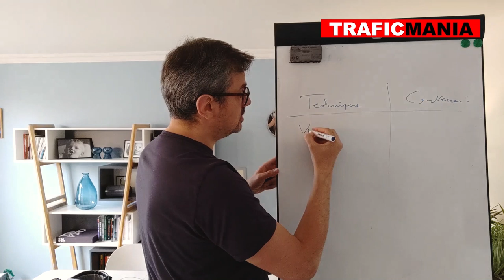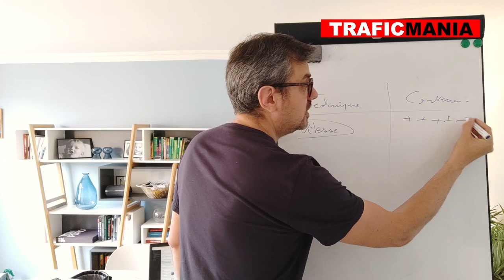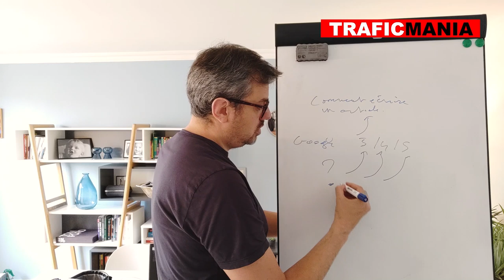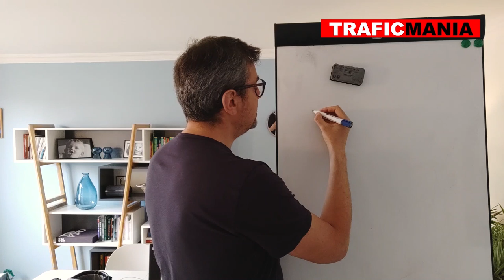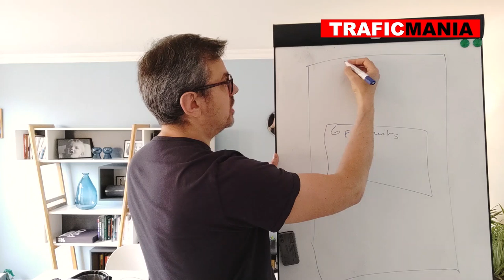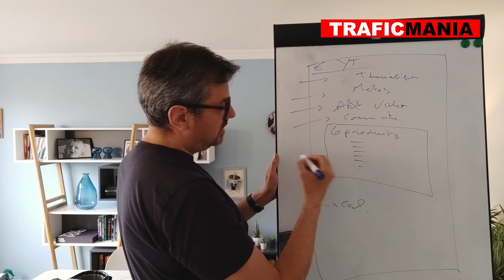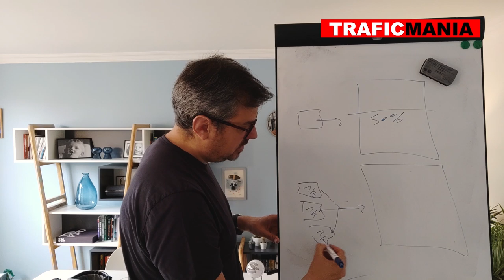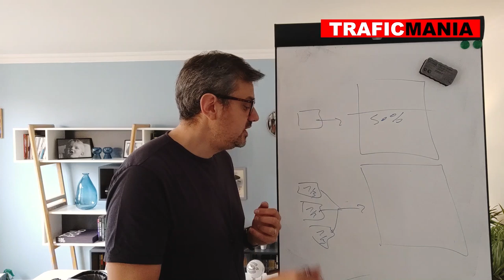Technique SEO pour les blogs: regrouper ou mettre à jour des articles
Depuis quelque semaines, j’ai commencé à travailler sur le référencement du site trafic mania avec l’aide d’un consultant SEO.

Mon consultant m’a donné des suggestions pour optimiser mon blog, et je vais vous en révéler une petite technique d’écriture d’article très simple afin d’améliorer de manière efficace le référencement de votre blog.